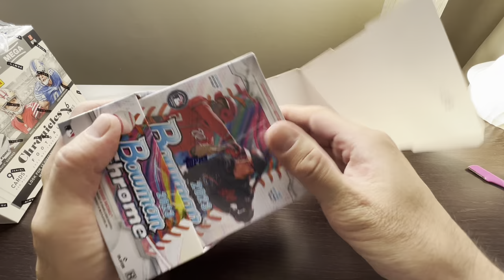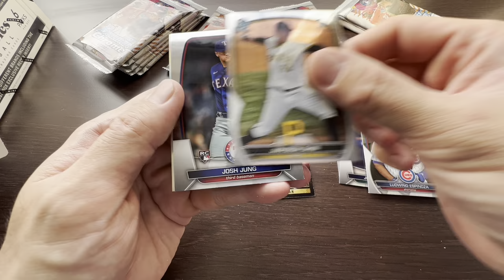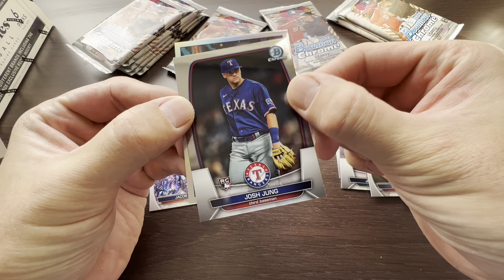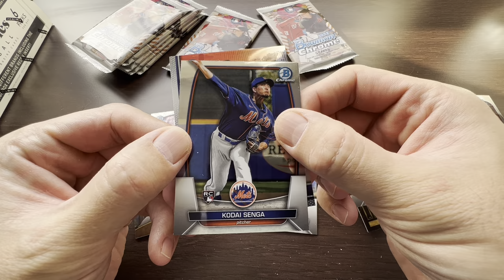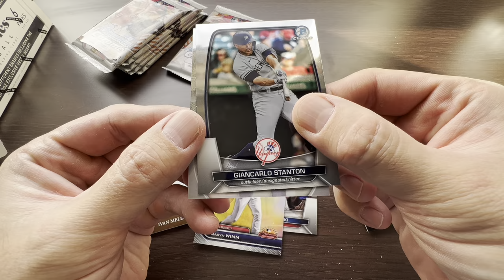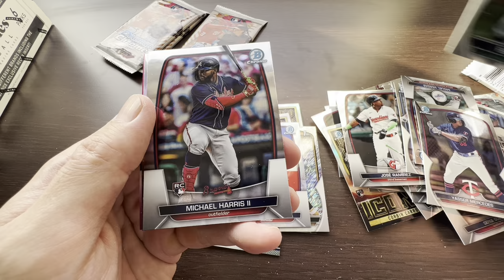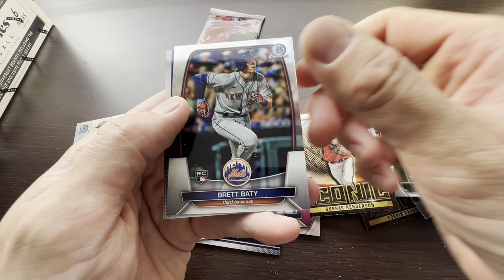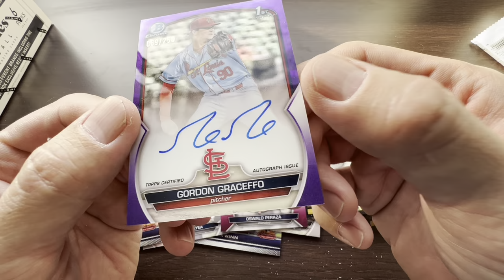2023 BOWMAN CHROME HOBBY BOX #5 - September 25, 2023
Ripping 2023 BOWMAN CHROME ! The chase is on for upcoming prospects, like the 17yrs old catcher from the San Diego Padres. Also Dave & Adams has a bounty out for the Superfractor 1/1 of the Retrofractor Babe Ruth 1st Bowman card.

If you missed any of the HOBBY BOXES -